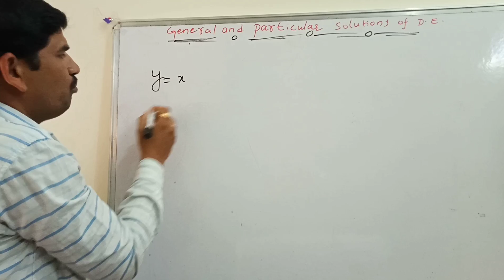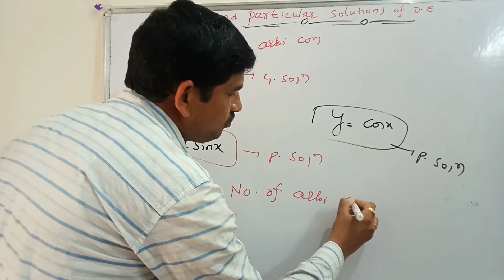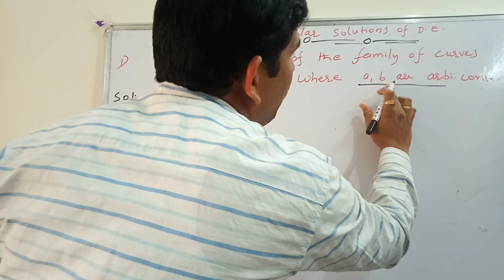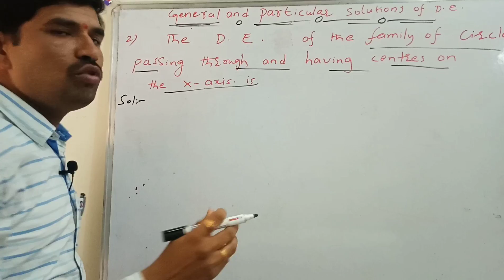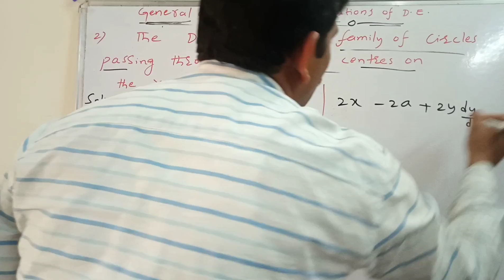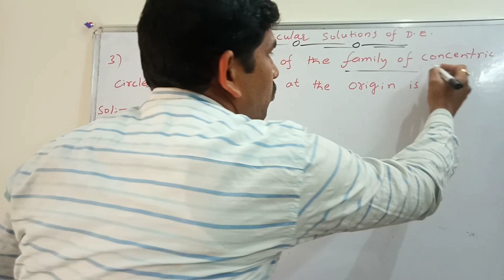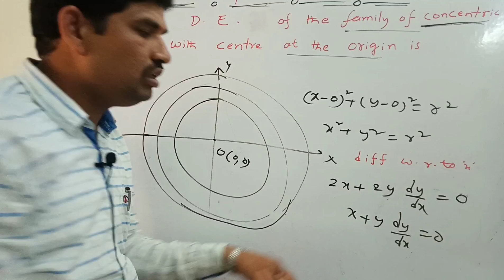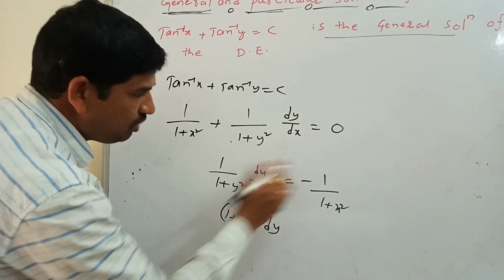Important Maths Questions for Airforce and Navy